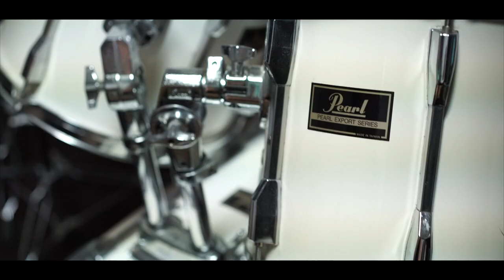Gabe Gallows - Colors Fleeting Ft. Alex Arbour (Official Music Video)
"Colors Fleeting" first single from upcoming EP of the same name featuring Alex Arbour.

Gabe Gallows is the:
Ex-Guitarist of Chomp, Chomp, Attack!
Ex-Vocalist of Buried By Tomorrow
Vocalist of Something, Suddenly

To hear more from Alex Arbour, check out his youtube!

Produced/Mixed/Mastered by Alex Arbour -  Fly Away Recording and Media Studios
Filmed & Edited by Jake HW -  Fly Away Recording and Media Studios
(not .com)